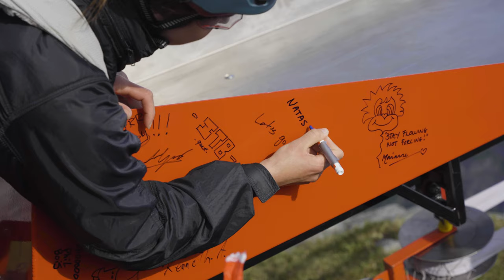Running off Massive Cliffs - Heliboogie 2023 Day 4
Day 4 of Heliboogie in the beautiful Lysebotn, Norway.
SBK once again pulled off an awesome week at Heliboogie with three helicopters to ferry jumpers up, and JPs human cannon to throw them off the cliff. It was our first year making the base films and we had a blast filming in such an incredible location with so many lovely people! Thanks to the club, the jumpers and all the volunteers for inviting us to such a cool event, you were all a pleasure to work with!

We are Vertical Films, founded by two close friends, adventure enthusiasts turned filmmakers. We are driven by a genuine passion for storytelling, bringing a down-to-earth approach to our work. We produce content across the full spectrum of digital media; Music videos, Documentaries, Corporate videos and Social media advertising. Please get in touch to discuss how we can tailor a media solution for your business.

We also run the Destination Unknown Film Festival. The event showcases socially and environmentally important storytellers and adventures from the road less traveled. We tour the west coast of Norway sharing these stories with local audiences.